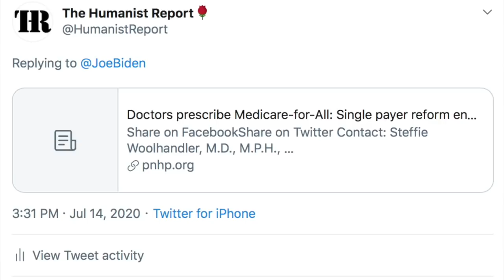Jen Perelman: Anti-Medicare For All Politicians Just as “Ridiculous” as “Flat Earthers”